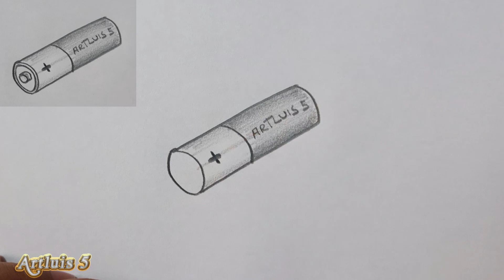comment dessiner une pile